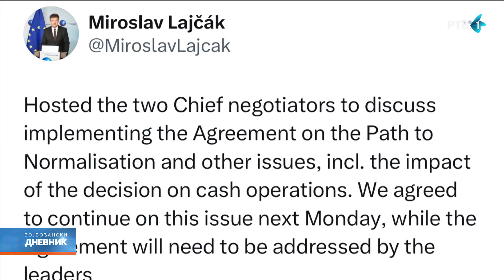Sastanak Petkovića, Lajčaka i Bisljimija u Briselu trajao 3 i po sata; Nastavak sledeće sedmice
U Briselu je danas oko 16.30 završen trojni sastanak delegacija Beograda i Prištine predvođenih Petrom Petkovićem i Besnikom Bisljimijem sa specijalnim izaslanikom EU za dijalog Miroslavom Lajčakom.